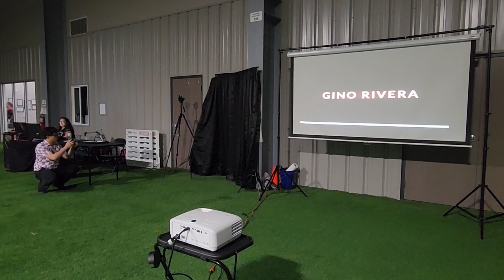ORW R3BELLION Latin American Championship Gino Toldyouso Rivera vs Justin Cotto